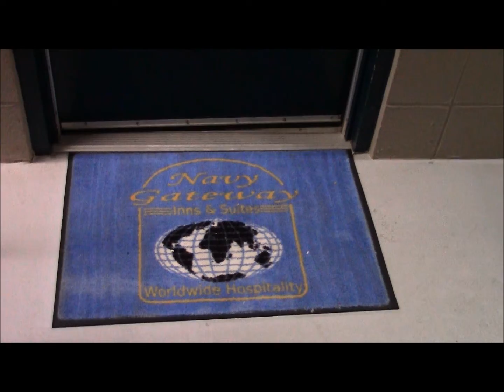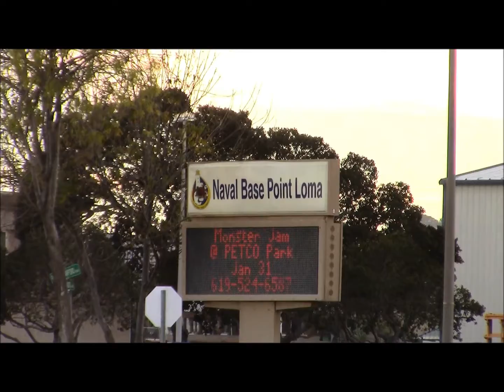Our trip to San Diego, CA, Day 1, 16 Jan 2015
Our trip to San Diego.